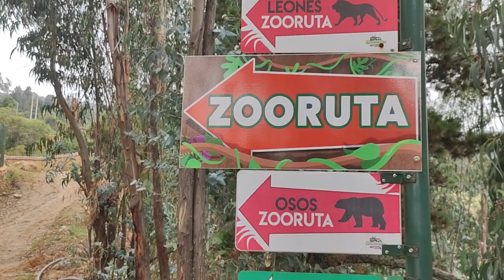Aquiteven : 0112 TIBASOSA BOYACÁ, BIOPARQUE GUÁTIKA NIÑOS SI AMAN LOS ANIMALES VISITARLOS.